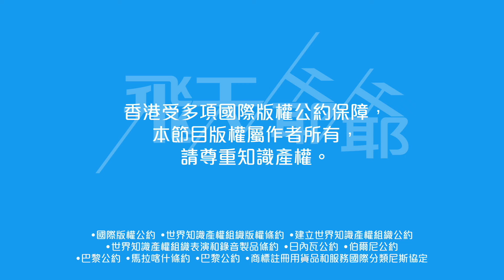《2024 香港小姐競選》認人版（25位入圍候選佳麗）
《2024 香港小姐競選 誰是入圍者》將於今晚（7 日）10 點半翡翠台播映。